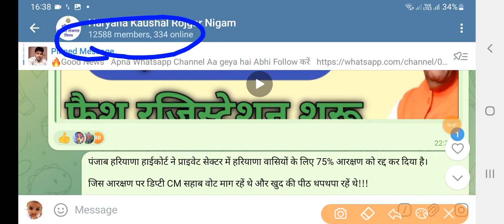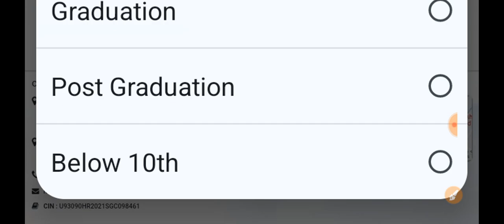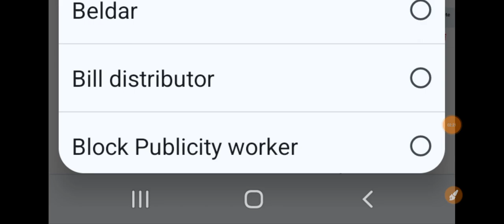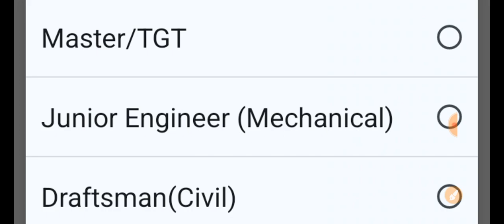HKRNL Portal Update !! Hkrn new online Registration!! Hkrn new update !! Hkrn one time Registration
Step By Step Online form kese bhare

हरियाणा कौशल रोजगार निगम Whatsapp group